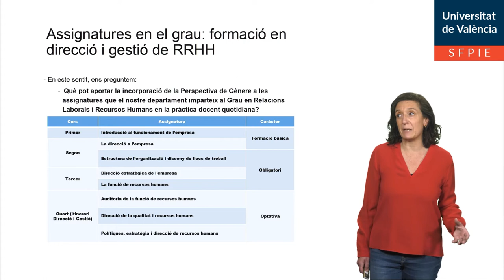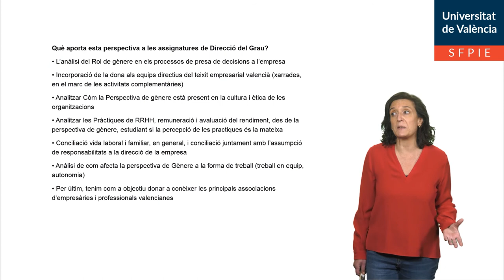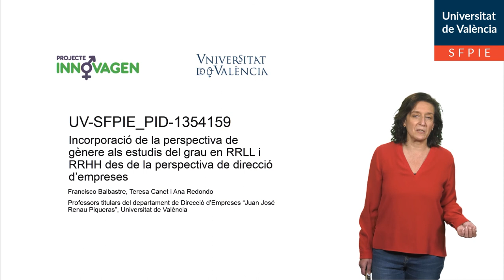Perspectiva de género, Grado en Relaciones Laborales y Recursos Humanos, y dirección de empresas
Autoras/Autores: Teresa Canet, Ana Redondo y Francisco Balbastre
Serie: INNOVAGEN
Año: 2021
Resumen: El video tiene por objeto destacar la transversalidad que en la asignatura de Derecho del Trabajo posee la perspectiva de género